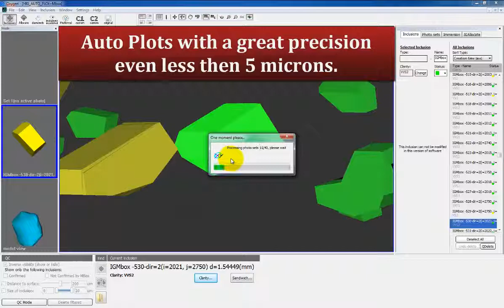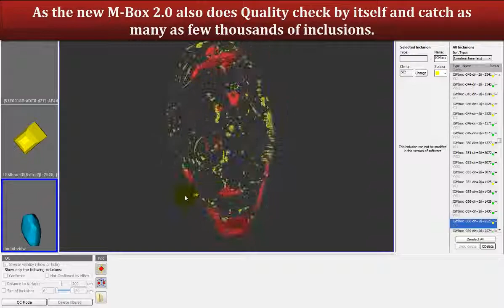MBox2.0 New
MBox2 New (English Title)